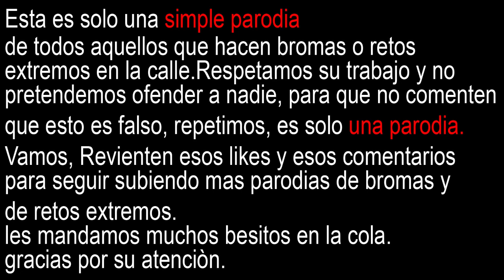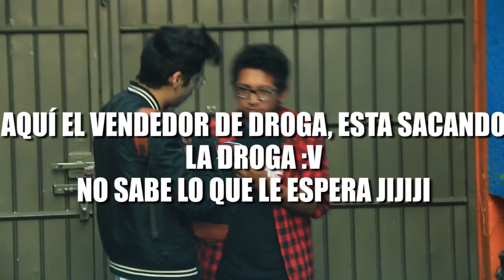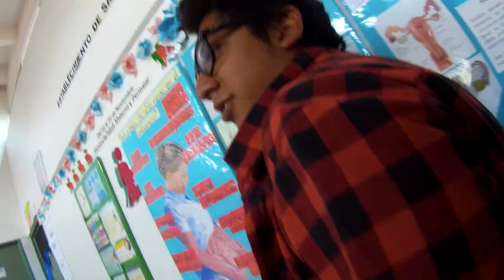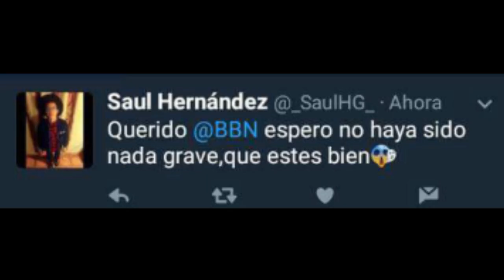CAZANDO VENDEDOR DE DROGA TERMINA MUY MAL | PARODIA YAO CABRERA | 🔥FREAAK SHOOW🔥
🔥😲🔥SUBIMOS VIDEOS: JUEVES Y DOMINGO A LAS 19:00 PM HORA MÉXICO

😈INTEGRANTES DEL CANAL: KAREN, QUIQUE Y DANIEL
😎Edición: Daniel ( Freaak Shoow)